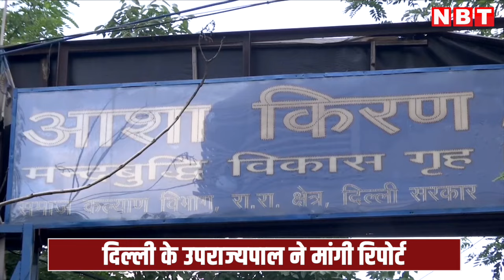Delhi Shelter Home Deaths: दिल्ली शेल्टर होम में 14 मौतें से हड़कंप, आशा किरण कैसे बना 'मौत का घर'?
देश की राजधानी में मानसिक रूप से कमजोर लोगों के लिए दिल्ली सरकार की तरफ से चलाए जाने वाला शेल्टर होम ऐसा यातना केंद्र बन गया कि एक महीने में 14 बच्चों की मृत्यु हो गई. वहीं इस साल में कुल मौतों की बात करें तो ये संख्या 25 है. चौंकाने वाली बात ये है कि अभी तक इसका कोई जायजा नहीं लिया गया है. इस शेल्टर होम की अंदर की स्थिति बेहद खराब है. इतना ही नहीं, बच्चों को सिर्फ आधा ही खाना दिया जाता है.